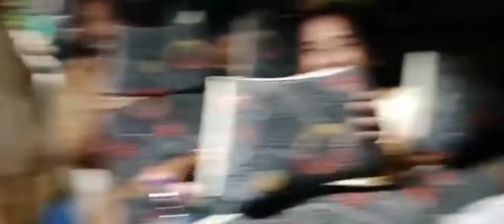ঐশানি মামার বিয়ের আনন্দ নাড়ু, গায়ে হলুদ, এবং বিয়েতে কি এমন করলো😁😁🙄🙄😳😳